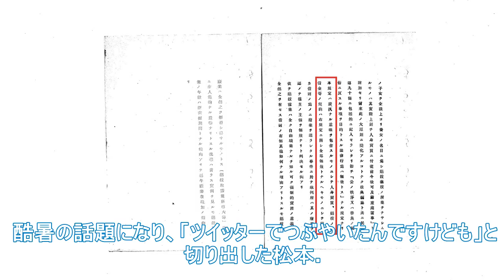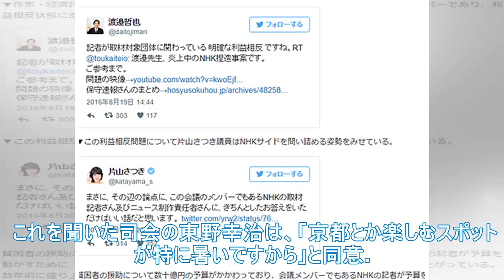松島久々「日本を訪れる外国人にはいくぶん暑くて申し訳ありません」ツイートの意図が明らかになりました